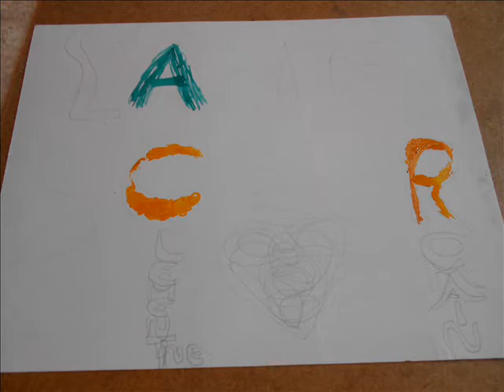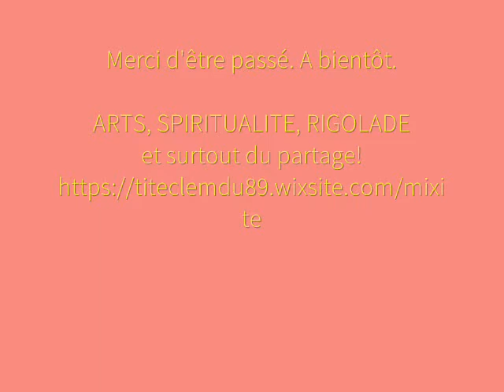💝 LE MOMENT INSPIRATION N°31 💝 Art et canalisation "l'âme soeur" 💝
💝 Nuit du 19  au 20 juin 2020
💝 Clémentine De Carvalho